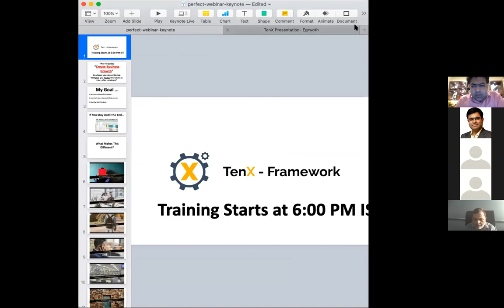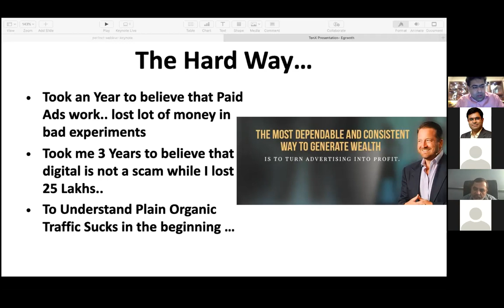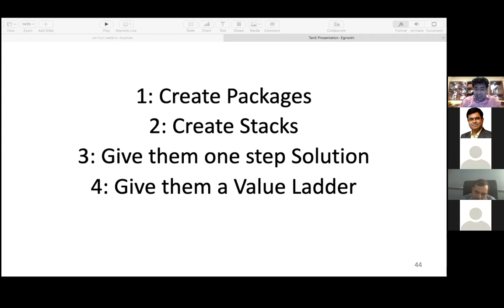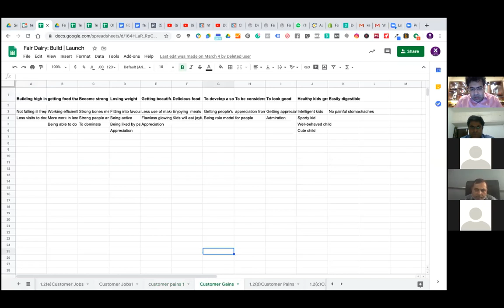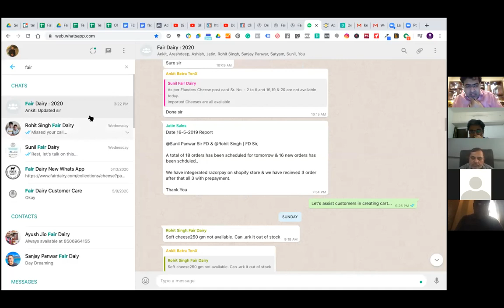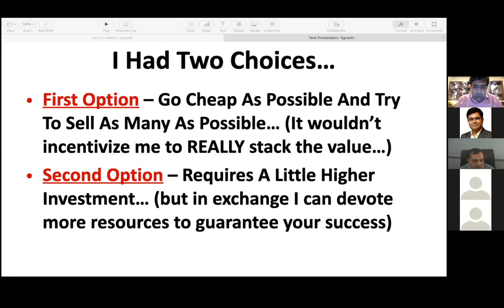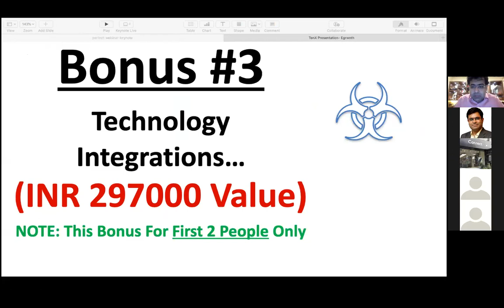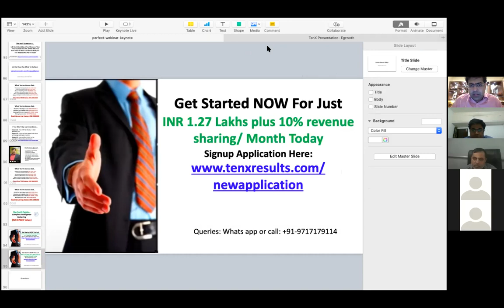The TOP 3 Success Framework Tips, Tricks & Tools Every Entrepreneur Needs to Know - Ashish Kapoor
Ashish Kapoor's New Framework That's bringing ₹43.4 Lakhs of NEW MONTHLY SALES! to his clients in this Lock-down

In this Online Presentation covered How to get New Sales in these times.

You can use these techniques to Explore and Exploit new Opportunities in this Lock-down, Create an Irresistible OFFER! for your audience, and even Get New High Ticket Sales in this Lock-down!

We even show you How to create your Success Sequence for growing your business!In fact, here's just a sample of what we cover in this breakthrough, presentation:

How to explore new opportunities in under 10 minutes?
How to exploit current opportunities?
What are the essential pieces of an Irresistible Offer?
How to create a profitable Customer Acquisition Strategy?
How to build an attractive presence?
How to Create bond and goodwill with your prospects?
How to Target the right audience for free on the Internet?
How to follow up with your audience for free on the internet?
What are online Sales Funnels and how to build them?
How to do convert client without being pushy or salesy...

In case you want to get connected with Ashish, you may write to us at atul(at)egrowth.org